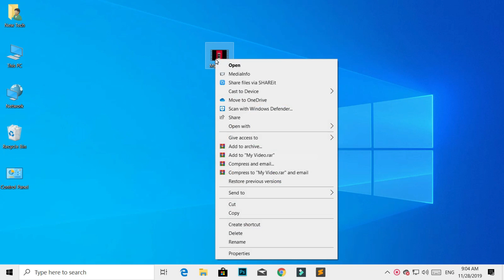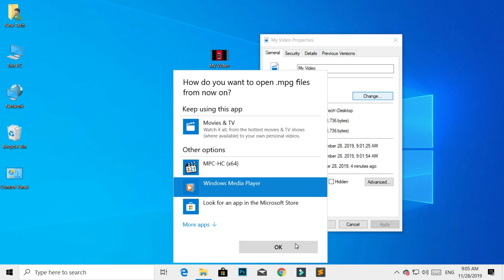FIX - This item is in a format we don't support | 0xc004f011 error | Missing codec | Windows 10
FIX - Choose something else to play. This item is in a format we don't support || 0xc004f011 error || Missing codec || Can't play MPEG format

⏩Useful Link : ⏪
How to download and install Windows 10 HEVC video extension For FREE!! - 2020 Tutorial of Windows 10.

In this video I will show you how to fix "Choose something else to play. This item is in a format we don't support, 0xc004f011 error, Missing codec". This video was edited in the format of MPEG through filmora9. But When I play this video, it shows this kind of error. That's why I make this video to help other people who are facing same error.Don't worry Try to play video using Windows Media Player, now you got the solution.